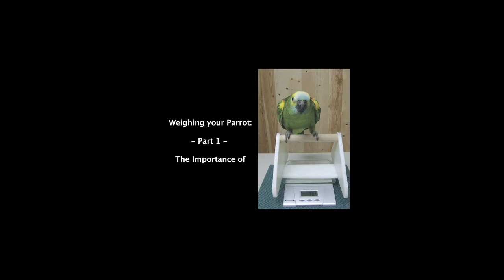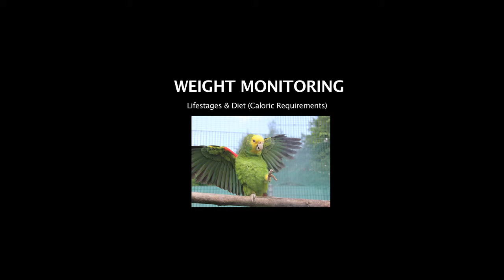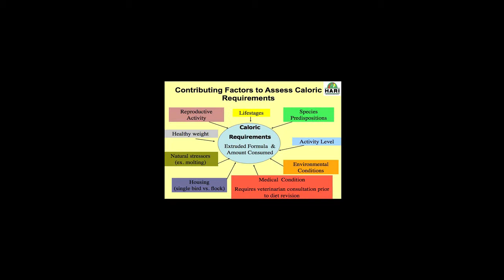Why Weighing your Pet Parrot is Important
This video presents part 1 in the importance weighing your companion parrot. In this video we discuss:

 - The importance of regular weight monitoring by the caretaker as part of a responsible health monitoring program additional to your avian veterinarians’ regular exam
 - Valuable information that can be communicated to your avian veterinarian
 - Weight fluctuations can highlight a possible medical condition that would require a veterinarian consultation
 - Species & Individual Predisposition for Obesity
 - Life stages & Diet (Caloric Requirements) considerations that could affect the weight of your companion parrot
 - Seasonal, Hormonal & Lifestyle considerations that could affect the weight of your companion parrot